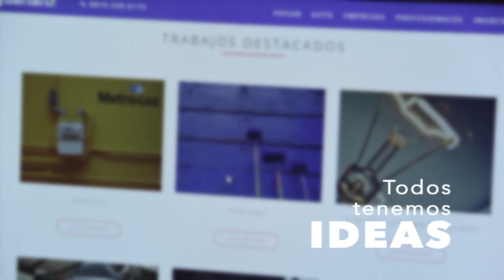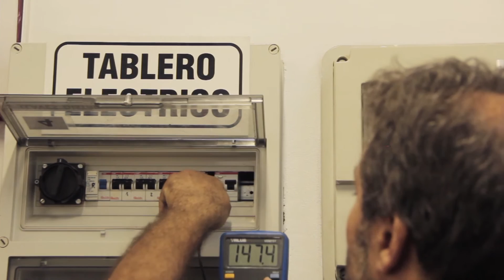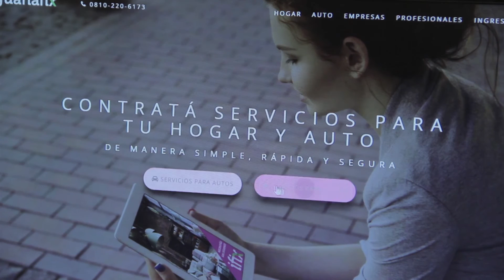Inspiración para Emprender | IguanaFix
Matías Recchia y Andrés Bernasconi son Emprendedores Endeavor y fundadores de IguanaFix, el Marketplace de servicios para el hogar más grande de latinoamérica. Te invitamos a concoer su historia acá.